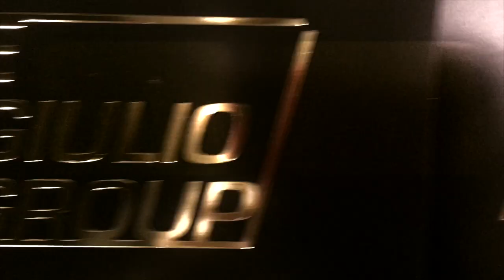SipTalk Ep. 178: Funeral Etiquette for Current Times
After a recent death of a friend and colleague lead to receiving a number of calls with questions about funeral etiquette (What to wear, what time to arrive, to bring gifts/food/flowers), I thought I'd share some commonly accepted funeral etiquette for the current times.

Products I recommend